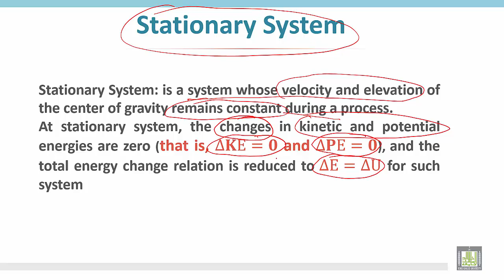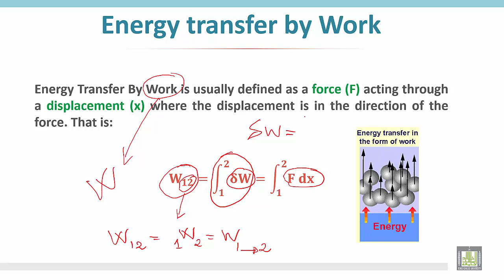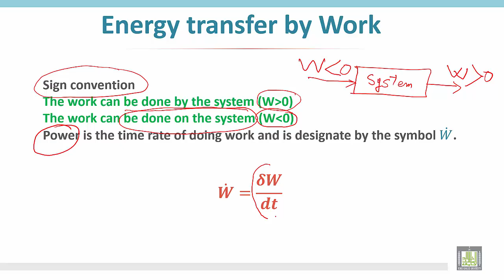Thermodynamics 1 | C2 - L4 | Energy transfer by work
الوحدة الثانية - Energy transfer by work
Stationary system
Work
Power